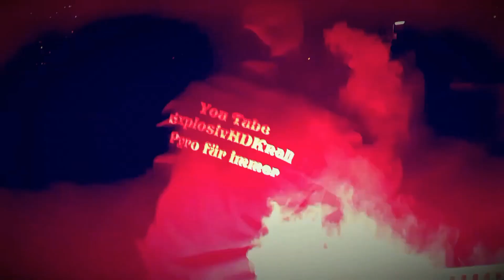💥ExplosivHDKnall feiert mit Ghetto Block vogelschreck Pyro Boss💥30.12.20💥 Reaktion vom Ghetto💥